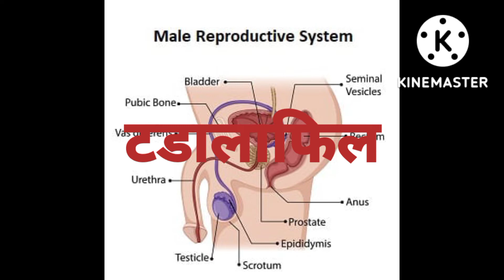नपुंसकता में यूज होने वाली कामगार दवाएं। Sam common drug used in erectile disfunction